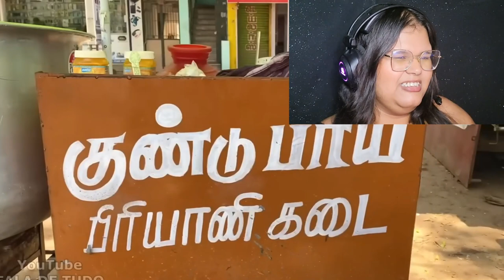REACT As Comidas de Rua mais Nojentas da India. Você comeria isso?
Video original Canal @FaladeTudo
As Comidas de Rua mais Nojentas da India. Você comeria isso?